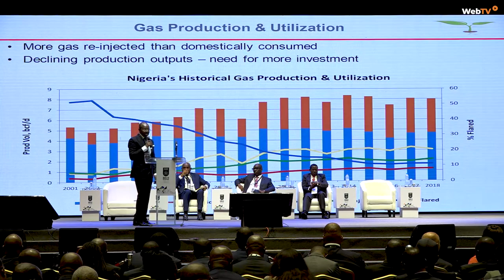62nd NBA: Rule of Law, Key to Nigeria’s Socio-Economic Stability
The Nigerian Bar Association, NBA held its 62nd annual general conference which focused on the theme “Bold Transitions”.

Hosted in Lagos Nigeria’s economic capital it brought together delegates from across the country, featuring international award-winning writer Chimamanda Adichie as keynote speaker.

The opening session featured a welcome address from the President of NBA Mr. Olumide Akpata and two plenary sessions, that discussed “Democratic Transitions in 21st Century Nigeria: 2023 & Beyond” and “Energy Transitions, Revenue Challenges for the Nigerian Federation”.